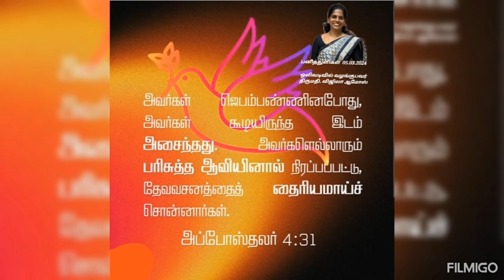வெற்றிகரமான சத்தியம் (05.03.2024) பரிசுத்த ஆவியானவர் - அத்தியாவசிய உயிர்நாடி